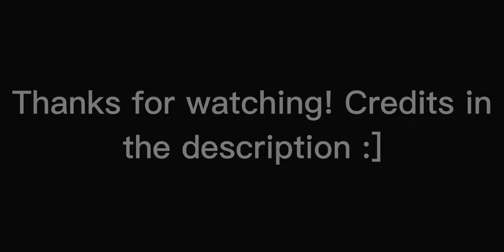Jurassic Hunt Comic [with sound]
Lothar was going to find some food, he's the apex predator.. right? OOPS! Wrong!

Characters:
• Lothar [dragon] - belongs to chibisuke fr on furaffinity! Or @LotharDragon
• Minuette [spinosaurus] - belongs to S.A.M on furrafinity!

Art:
• Belongs to JamKitsune on Furrafinity!

SFX:
I got most of them from furaffinity!